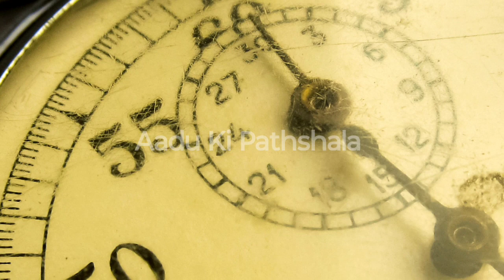One two three, learn to count, 123 Numbers, 1 to 100 counting, alphabet a to z, ABCD, part - 52